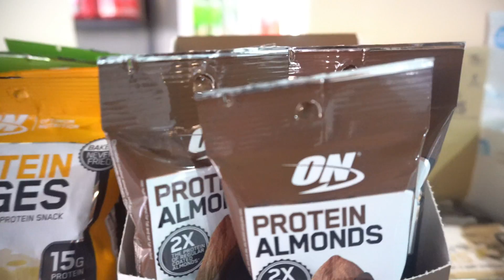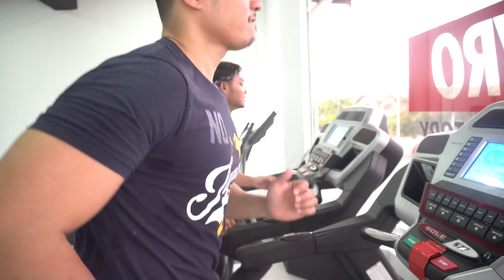GymVlog: WORKOUT SAMPAI MUNTAH - with AidyAkmal | Masvro Gym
Harini aku terjumpa abam hot Kuantan,seorg Youtuber  yang makan banyak macam saka.Hehe.Rahsia untuk kekal sihat ialah bersenam walaupun makan banyak tak ingat dunia.Jom kekal sihat guys!

Ok guys,aku baru berjinak dalam dunia vlogger, so this is my personal youtube channel.Untuk channel personal,aku fokus pada vlog makan,mukbang,challenges dan travels.

Aku juga collaborate dengan Iqie untuk 1 lagi youtube channel kami bersama iaitu : the cucimata